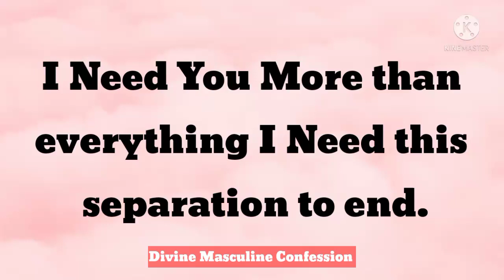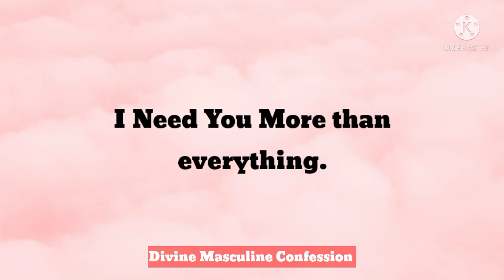DM to DF Today ❤ I Need You More than Everything 💞 Love Message From Divine Masculine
Divine Masculine to Divine Feminine Channelled Message